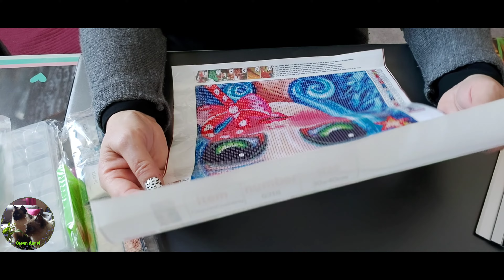🥰 UNBOXING PARTENARIAT 🤗 DIAMOND PAINTING 😉CRAFTARTCLUB 🥰